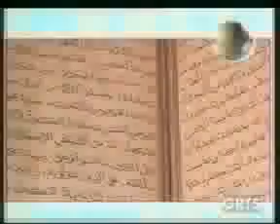GRTS 16 05 2014 1730 GMT